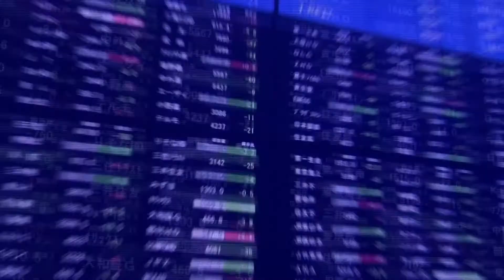ตลาดอั้นมาก 1,630 จุด น่าจะผ่านยาก เน้น Valuation ถูกไว้ก่อน!!!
ภาพรวมเศรษฐกิจและตลาดหลักทรัพย์จะเป็นอย่างไร?
แนวโน้มการลงทุนของหุ้นเด่นต่างๆ
กับ คุณ วีระวัฒน์  วิโรจน์โภคา
ผอ.อาวุโส ฝ่ายวิเคราะห์
บล. ฟินันเซีย  ไซรัส จำกัด (มหาชน)
ติดตามได้ในรายการ ฟันธง ลงทุน
เวลา 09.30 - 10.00 น.  และ  เวลา 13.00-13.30

ผู้ลงทุนควรศึกษาข้อมูลก่อนตัดสินใจลงทุนทุกครั้ง